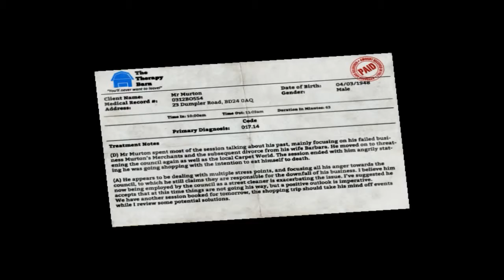I am bread |soy un pan| pan simulator en español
Video resuvido. (traspaso de video)